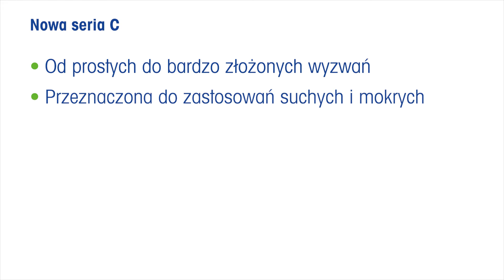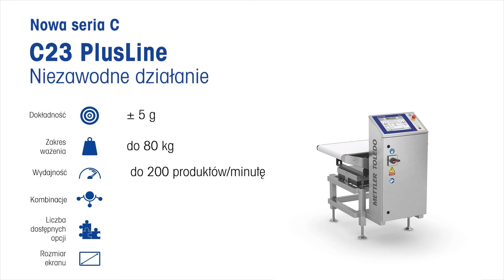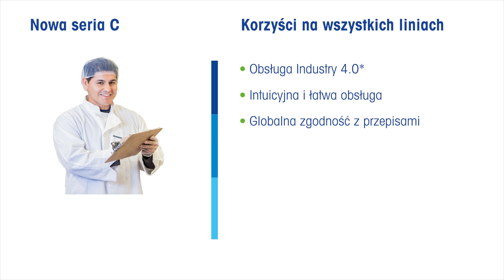Wydajne rozwiązania do ważenia kontrolnego dla wszystkich branż - METTLER TOLEDO - PL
Nowe wagi serii C METTLER TOLEDO Garvens, obejmujące linie produktów StandardLine, PlusLine i AdvancedLine, wykorzystują najnowsze osiągnięcia w technologii ważenia. Unikatowe podejście modułowe zapewnia wyjątkowo elastyczną platformę, na której można zbudować rozwiązanie spełniające wszystkie wymagania dotyczące ważenia na linii produkcyjnej w branżach spożywczej, farmaceutycznej i chemicznej. Urządzenia serii C można ponadto łączyć z innymi technologiami kontroli produktów, takimi jak wykrywanie metali, kontrola rentgenowska i kontrola wizyjna, w celu stworzenia kompletnych rozwiązań o niewielkich wymiarach, przeznaczonych do różnych rodzajów kontroli. Więcej informacji można znaleźć na stronie